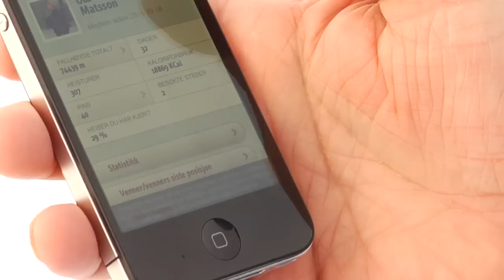KJØR ALLE HEISENE I TRYSIL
My SkiStar er populært i Trysil og vi har testet vi om man rekker over alle heisene i anlegget på en dag. Les mer her ^ER